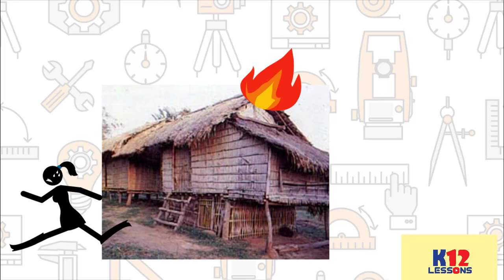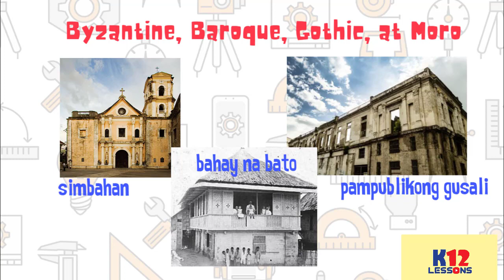AP5 Unit 3 Aralin 12 - Sining at Arkitektura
Dala ng impluwensiyang Kristiyano ay lumaganap at naging limitado sa temang panrelihiyon ang mga likhang pinta at eskultura sa Pilipinas noong panahon ng kolonyalismo.